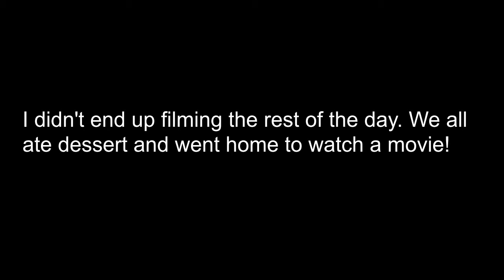Vlog 2 | Morning thanksgiving walk | Brayden's Vlogs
Weekly Vlogs!